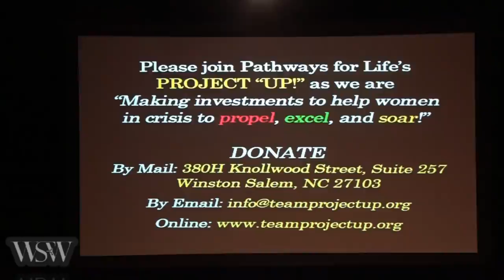2nd Annual Winston Salem Fashion Week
Held at the luxurious Marriott hotel downtown Winston Salem NC, Winston Salem Fashion Week is a multicultural community event that is devoted to providing a forum for emerging designers and artists to grow. Through showcases, WSFW provides a broad audience of investors, local media, bloggers and fashion influencers. It is a means to broaden and engage with their fan base, through the community, and advertise through multi-channel markets.  Reel provided by Mayes Video Productions LLC.